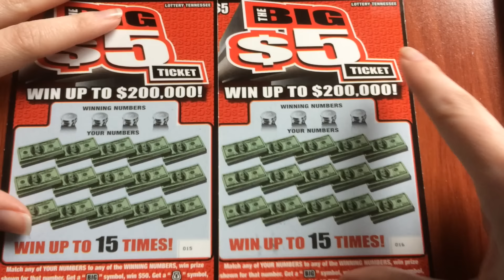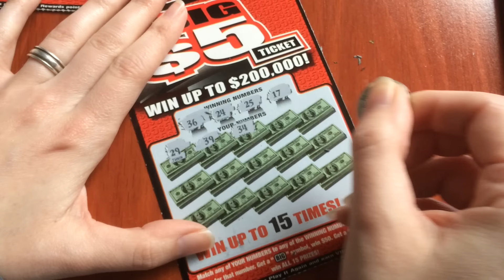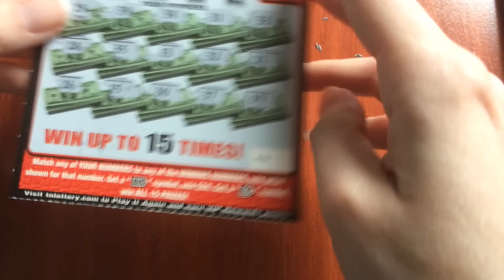ChompyAndStompy Special Guest - Part 2 - 4/28/16